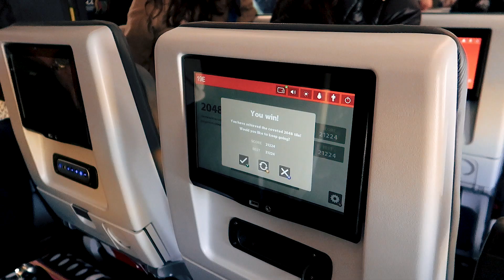Costa Rica vlog | Exploring nature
This is my first time trying to vlog so hope you like it. We traveled to Costa Rica for 3 weeks and documented the journey throw some of the fun things to do near San Jose.